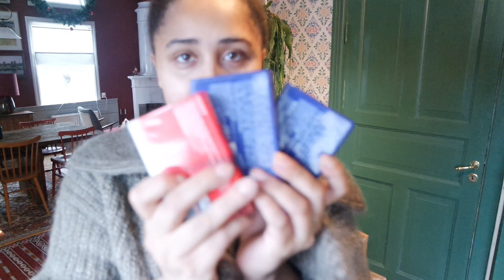NÄTAUKTION HAR RÄDDAT MIG | VLOGG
Vi drar till arvika för att hämta möbler som jag har vunnit på auktion, jag har nog blivit besatt av nätauktion/nätshopping och älskar att köpa återbruk. Auktionsverk
får massa fint för 1000 lappen.